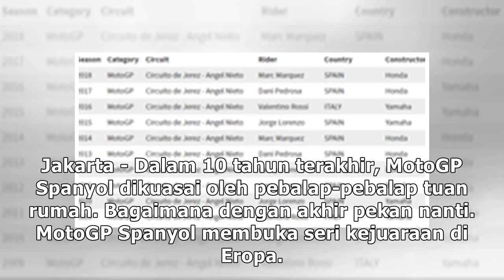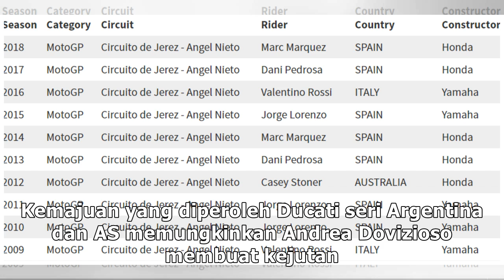Daftar Pemenang MotoGP Spanyol: Didominasi Rider Tuan Rumah, Siapa Juara di 2019?